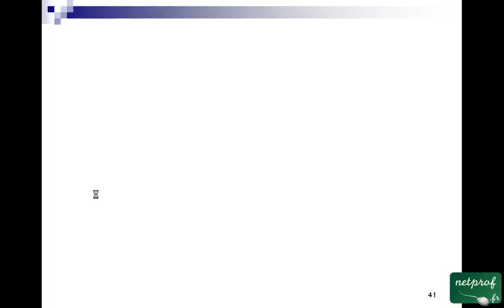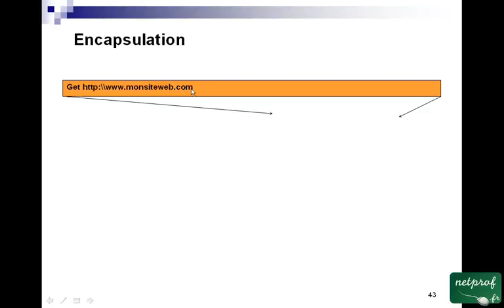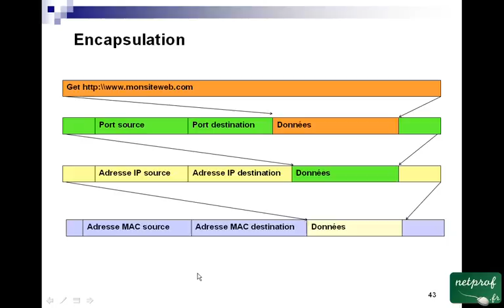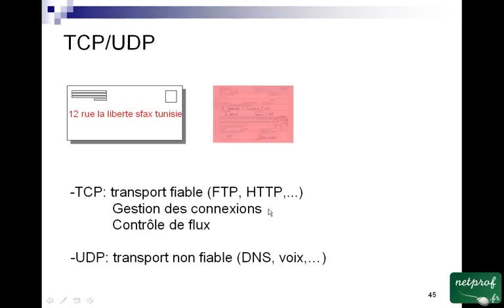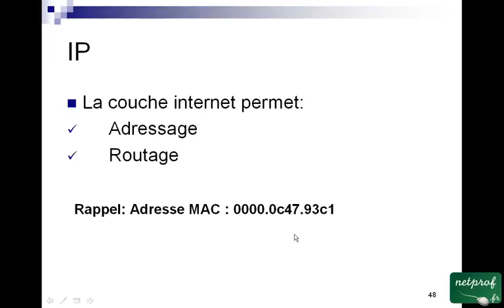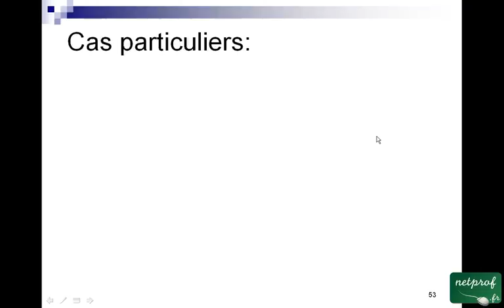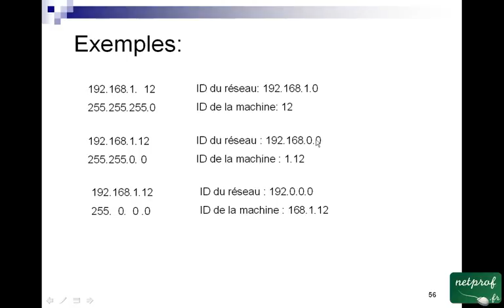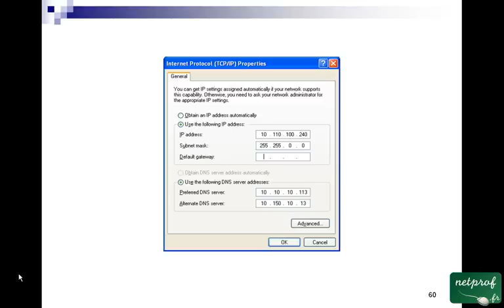2 TCP/IP (le IP)